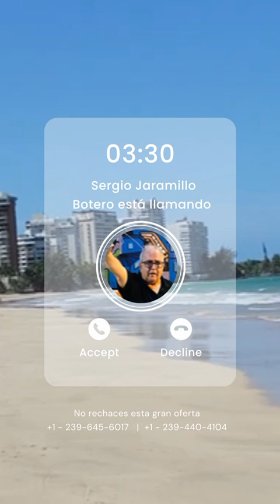CAPITULO 3- LECCION 1- PARTE 2